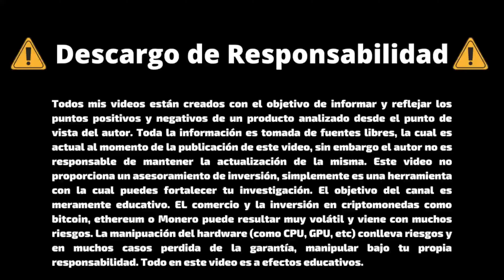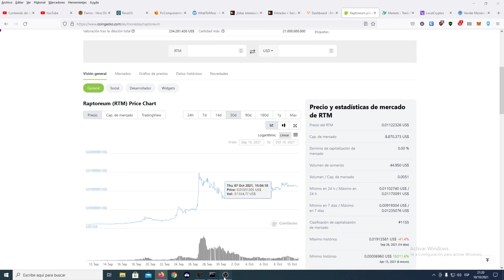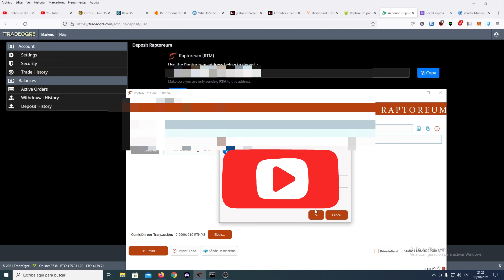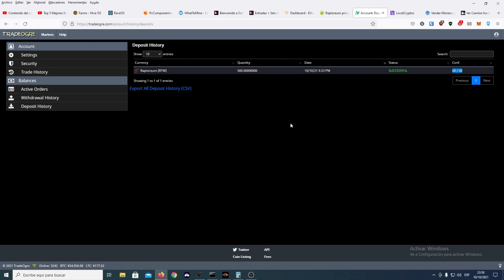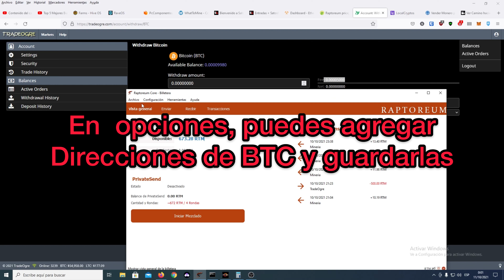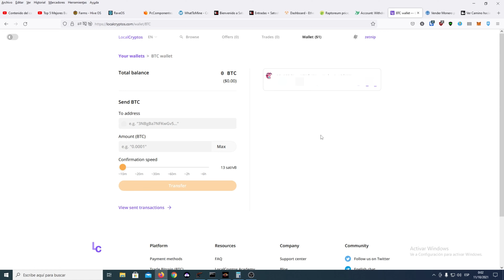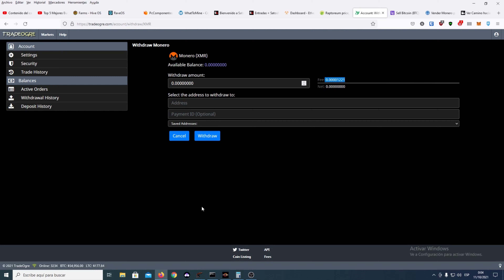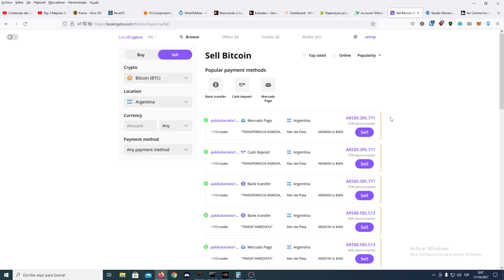🤑 DONDE PUEDO VENDER MIS RAPTOREUM ⁉️ | O MEJOR HOLD?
El comercio y la inversión en monedas digitales como Bitcoin, Ethereum o Monero, es altamente volatil y viene con muchos riesgos. Este análisis tiene carácter informativo y no debe considerarse como asesoramiento de inversión.